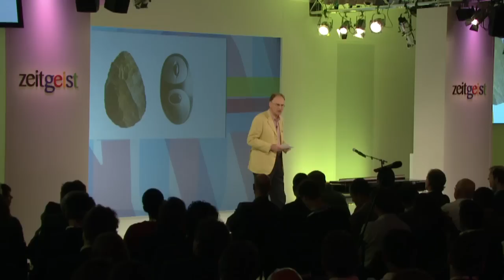Achieving What No One Else Knows How to Do | Economist Matt Ridley | Google Zeitgeist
Clip - Matt Ridley, Author and Economist.